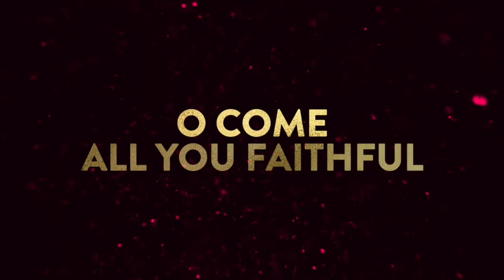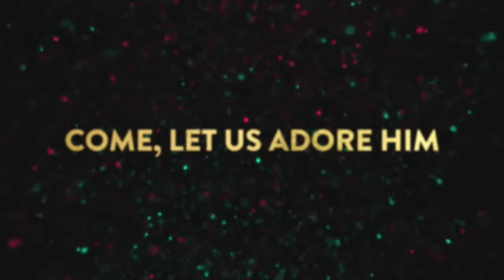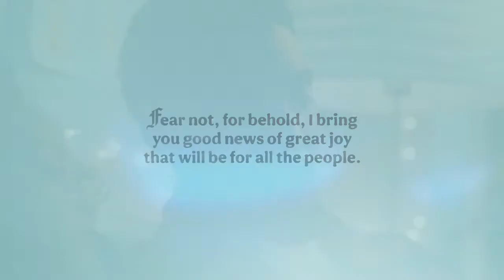December 20, 2020 -- An Unlikely Christmas, Luke 2:1-7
Twenty-twenty. Stress, disappointment,  cancellation -- it feels like life will never be the same. The first Christmas too was marked with fearful conditions that threatened to eclipse hope. Then Jesus was born.